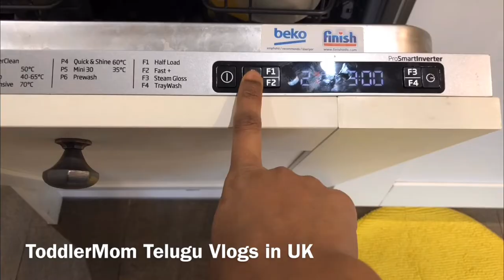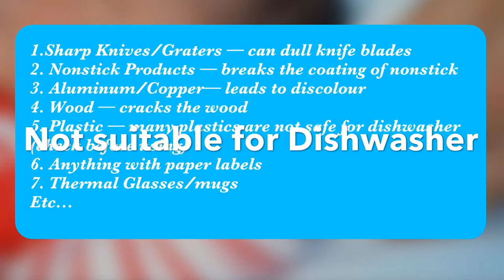How to use Dishwasher in Telugu||How to load/unload utensils||Does it work for Indian cooking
Hello Everyone

How to use Dishwasher in Telugu||How to load/unload utensils||Does it work for Indian cooking||Telugu Vlogs in UK||

Welcome to MyChannel, Hope you are all doing good.

In this video I’m sharing my experience before and after using dishwasher. In this video I shared how to use, load and unload the utensils and how useful the dishwasher is. Hope you guys will like this video.

Thankyou
ToddlerMom Telugu Vlogs in UK